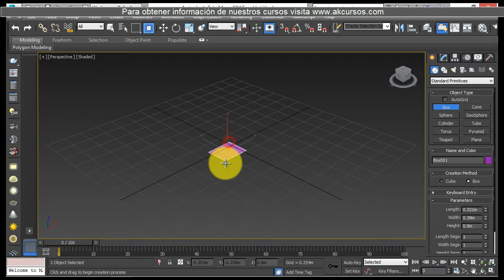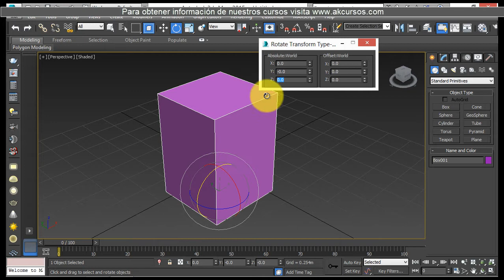Rotar Objetos en 3dsMax by Arkitectonik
Envia un Whatsapp directo dando un click en el siguiente enlace desde tu celular

Arkitectonik Studio and More & Akcursos